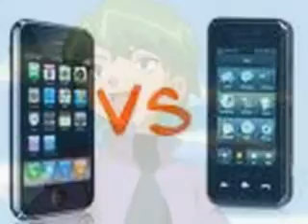Pokemon Showdown Part 1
This is a Pokemon Showdown Gary vs Drew is first.

Tips to watch:
-If a pokemon is in the air or running, it is using tackle or quick attack
-I will soon get video clips for feature battles
-I need places to get pics and clips so if know some good sites or you can send me some, do it!